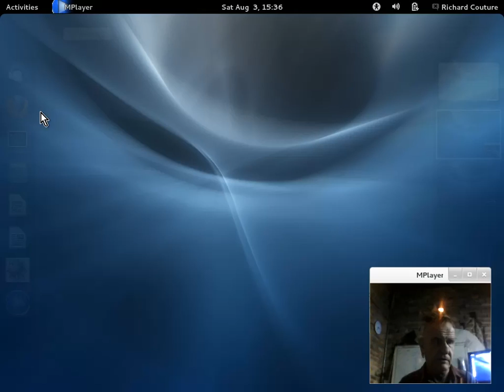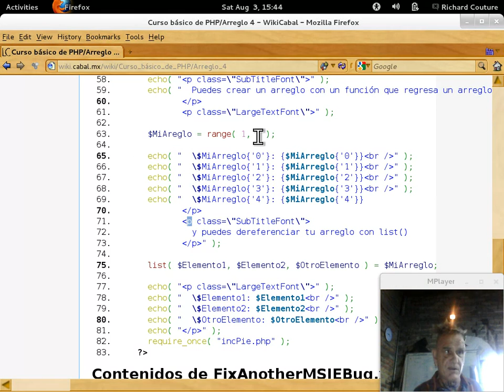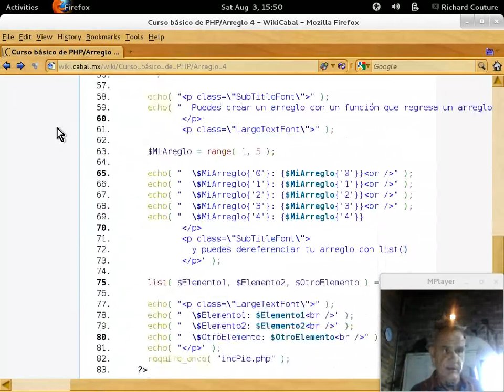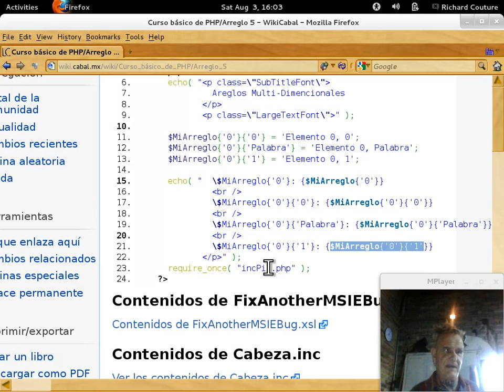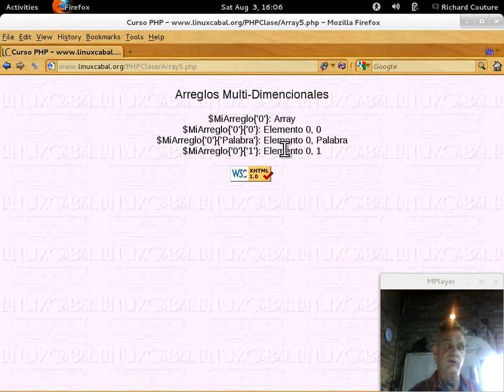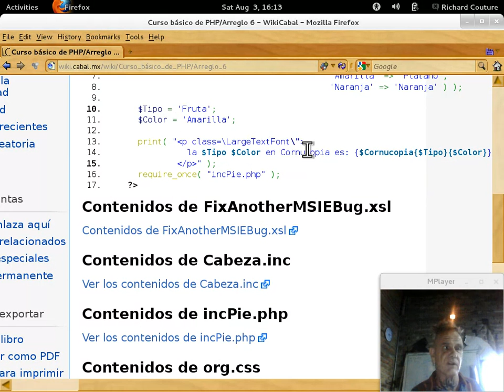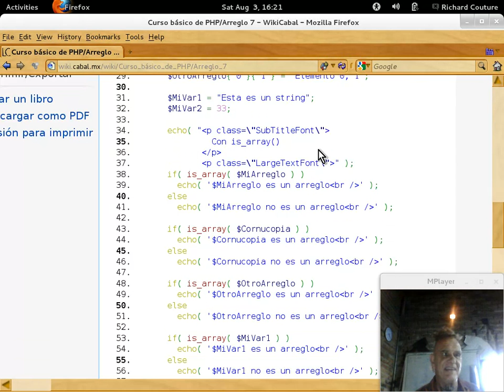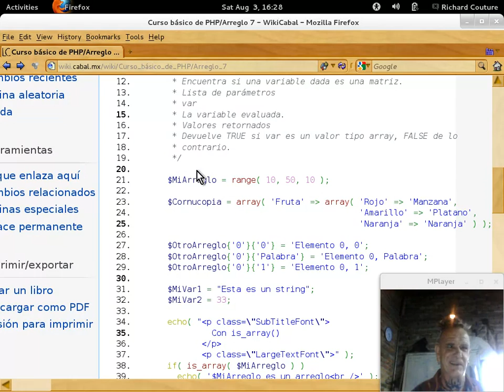Curso básico de PHP Capítulo 14 - 20130803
Curso básico de programación en PHP impartido por Richard Couture en las instalaciones de LinuxCabal el 03 de August, 2013 - Puedes descargar los ejemplos de